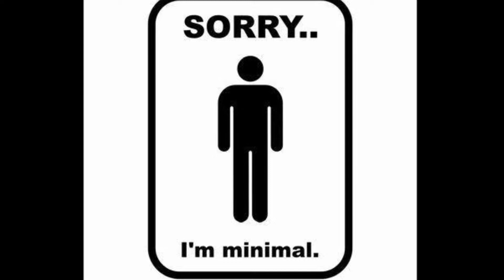Minimal (L.D.H)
Dirty Doering - I Would (Marcus Meinhardt Remix)
Dj Phono - Gone (David August Vocal Mix)
Alex Young - Minimarket (Min & Mal) Remix)
Florian Meindl - Blast (Format B Remix)
Dave Spoon & Peter Tong - Gas Face (Japanese Popstars Remix)
Dubfire & Oliver Huntemann - Dios
Marcin Czubula & Catz and Dogz - Never Give Up
Michel de Hey - Vodka (Coyu & Amp, Edu Imbernon Remix)
Minimal Lounge - My Favorite Game (Original Mix)
Oliver Huntemann - Delirium (Original Mix)
Oliver Huntemann - Paris
Ramon Tapia - Pelican
Ruede Hagelstein - Emergency (Original Mix)
Ruede Hagelstein & The Noblettes - A Priori (Noir remix)
Spektre & Subfractal - Prosthetic Conscience
Spooky - Belong (Sasha Involver Remix - Prankster Bootleg Edit)
Spooky - Candy (James Zabiela Remix)
Tigerskin & Till Von Sein - Good Times On The Reg